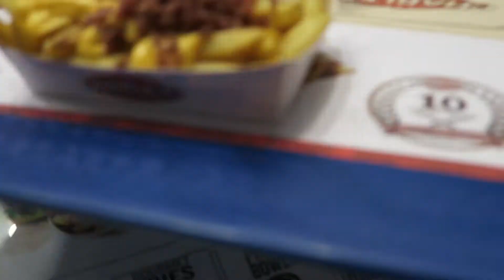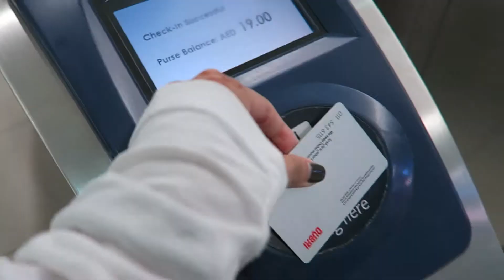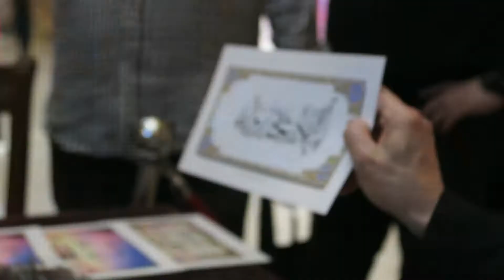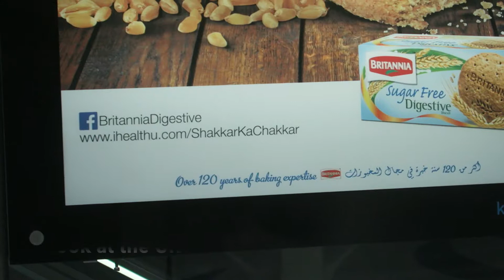JUST VISUALS: SHOP, EAT, REPEAT! | DUBAI DAY 8 & 9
We just visited Naif Market (Day 3 ) & Ibn Batuta Shopping Mall (Day 5 ), hence just a visuals video. It was also our last 2 full days in Dubai so we spent our time doing all the last-minute shopping for friends and family members.